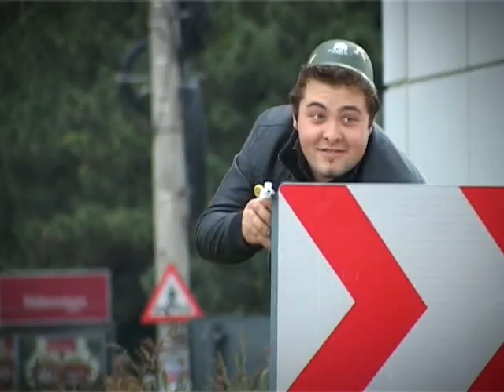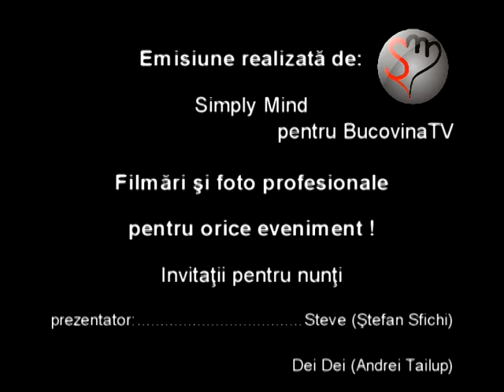VBF 06.01.2011 - Boboteaza